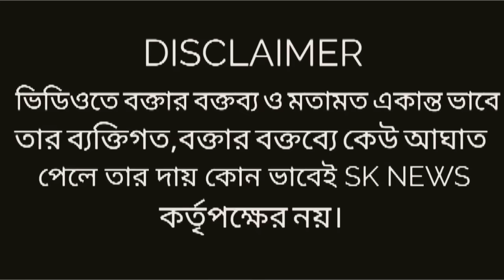'BJP অপেক্ষা করছে TMC থেকে যে উচ্ছিষ্টগুলো বেরোবে তাদের প্রার্থী করবে'অভিষেকের দাবির পাল্টা Suvenduর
'BJP অপেক্ষা করছে TMC থেকে যে উচ্ছিষ্টগুলো বেরোবে তাদের প্রার্থী করবে'অভিষেকের দাবিতে যা বলল Suvendu